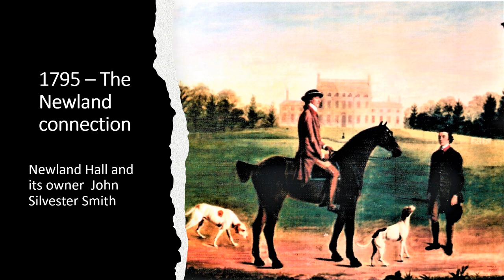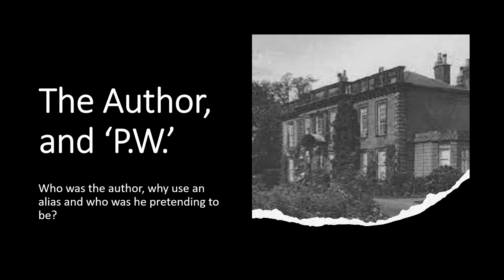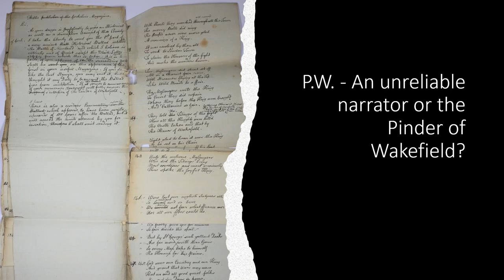Treason! The Battle of Newland Part 4 - Who’s Who in the Ballad of Newland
If the author of the Ballad of Newland did use the real-life dissolution of the monasteries in 1541 as a cover against being sued for slander in the 1790s can we identify the players in this saga and who was who in the Ballad?